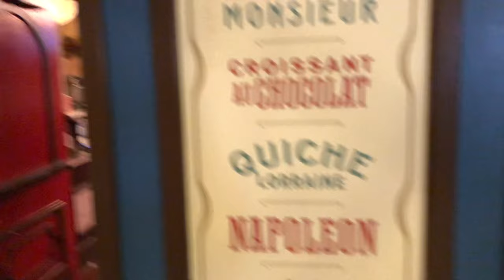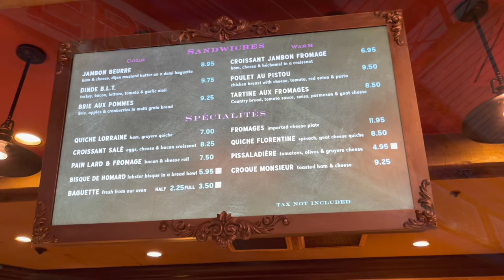LES HALLES BOULANGERIE & PATISSERIE | DISNEY EPCOT Theme Park | FRANCE PAVILION | Walt Disney World